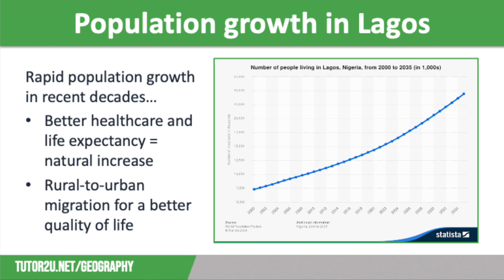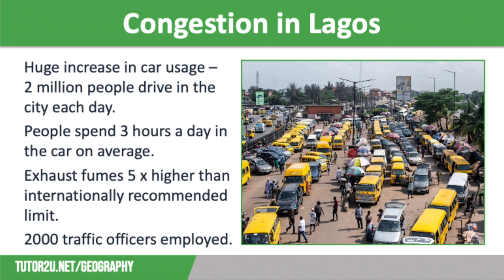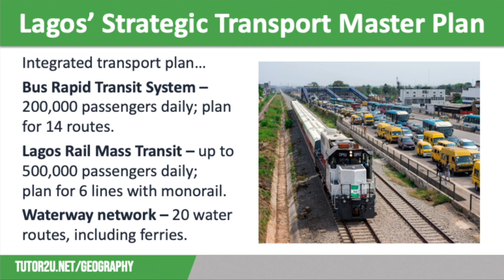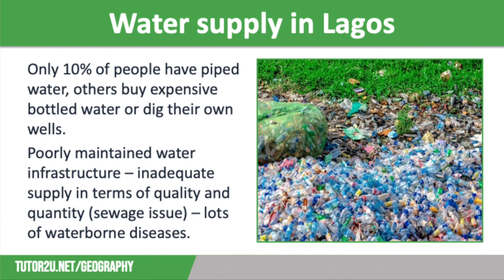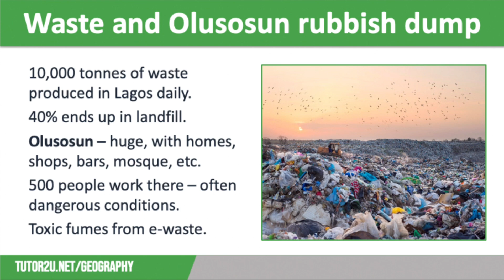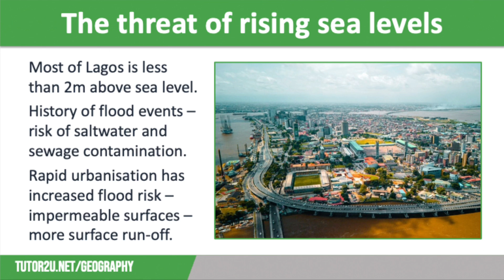Challenges in Lagos | AQA GCSE Geography | Lagos (Nigeria) City Study 4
This topic video looks at the many challenges in the Nigerian city of Lagos, including congestion, water supply, waste management and the threat of rising sea levels. This is part of the NEE city study.

It is part of the AQA GCSE Geography course - Paper 2: Unit A - Urban Issues and Challenges